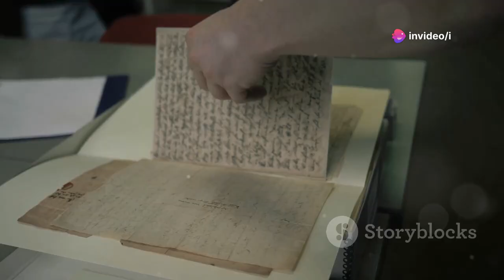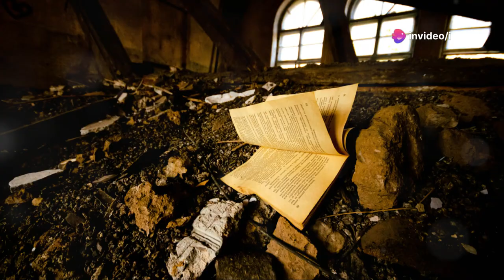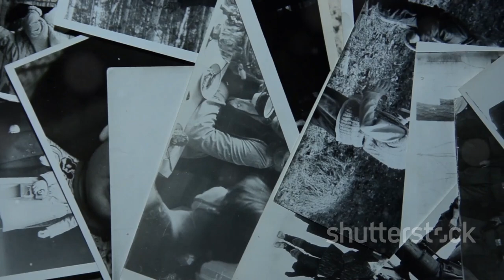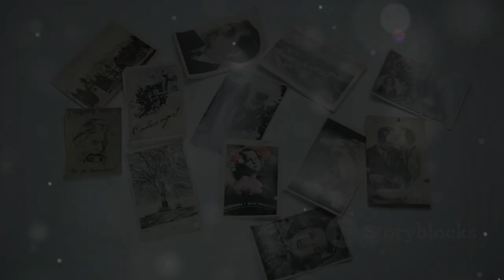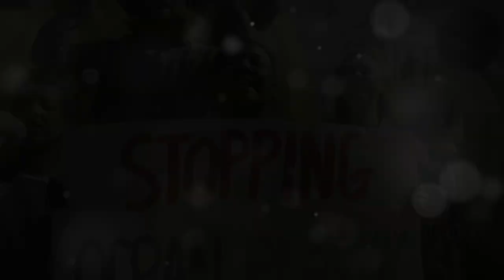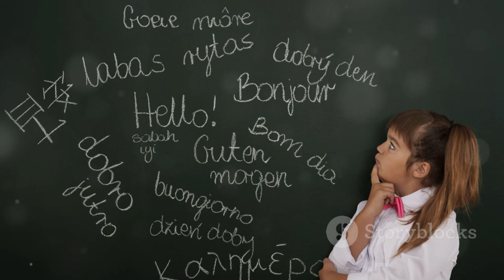Lost Languages The Heartbreaking Truth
Discover the profound impact of language extinction in our latest video! 🌍 With one language disappearing every two weeks, we delve into why preserving these irreplaceable treasures is crucial for maintaining cultural identities and human expression. Learn about the tragic loss of Tasmanian languages and the inspiring efforts of Guillaume Leduey to document Eyak. Understand how linguistic diversity challenges our perceptions and preserves rich cultural histories. Join us in raising awareness, supporting language learners, and advocating for language rights. Together, we can celebrate linguistic diversity and protect our shared heritage.

OUTLINE:

00:00:00 The Clock is Ticking
00:00:34 The Loss of Cultural Heritage
00:01:10 The Stories of Eyak and Tasmanian
00:03:12 Revitalizing Eyak
00:03:46 More Than Just Words
00:05:33 How Language Loss Impacts Us All
00:06:12 Protecting Our Shared Heritage
00:06:47 Small Steps, Big Impact
00:07:24 A Shared Responsibility
00:09:17 Celebrating Linguistic Diversity